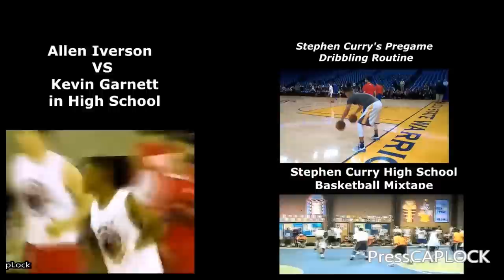Derrick Rose High School Basketball Highlights : Simeon Career Academy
Derrick Rose enrolled at Chicago's Simeon Academy and quickly catapulted to one of the country's best high school players. Derrick Rose’s first serious injury was a torn ACL that came in the first round of the 2012 playoffs against the 76ers. Watch Derrick Rose High School Basketball highlights when this was before his injury and see why pre injury derrick rose was a MVP in 2011.